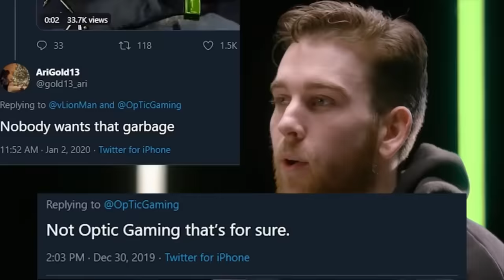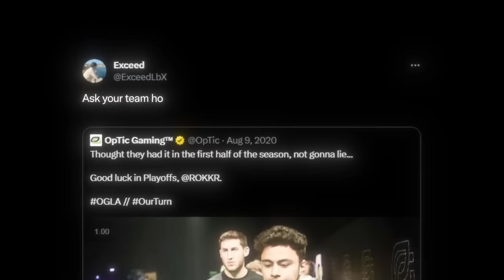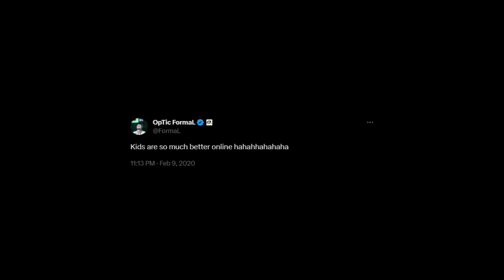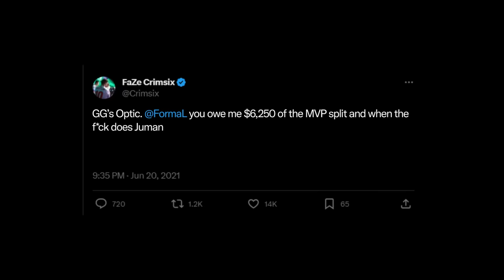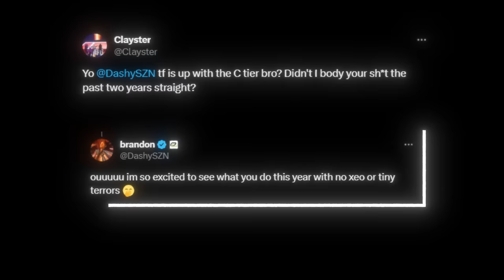When COD Trash Talk BACKFIRES Horribly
Pick more / less on your favorite CDL players. Mix & match CDL, NBA, NHL, and more.